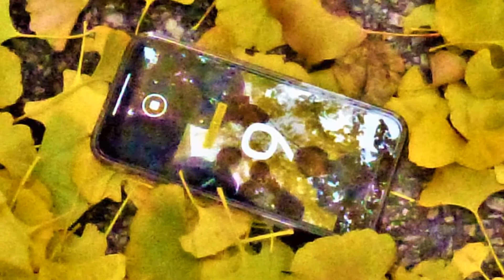Mùa Thu Philadelphia 2021